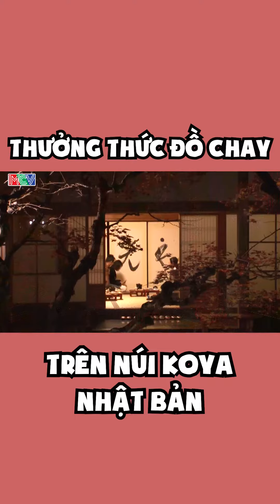Lên Núi Koya Và Thưởng Thức Các Món Chay Bốn Mùa Đỉnh Cao| Japan Travel Channel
🎬Giới thiệu kênh Japan Travel Channel:

Japan Travel Channel -Du lịch Nhật Bản là kênh chia sẻ hành trình, khám phá các vùng đất, con người, văn hóa, ẩm thực Nhật Bản. Hứa hẹn sẽ mang đến những phút giây giải trí bỏ ích thú vị cho những người đang quan tâm tò mò về đất nước mặt trời mọc

© Tất cả video thuộc kênh Japan Travel Channel -Du lịch Nhật Bản đã được đăng ký bản quyền với Youtube. Vui lòng không sao chép, re-upload dưới mọi hình thức.